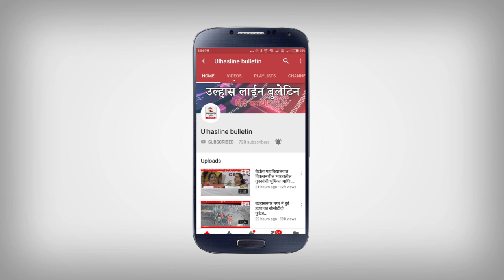राष्ट्रवादी कांग्रेस पार्टी द्वारा जारी की गई लिंक,इससे लोग पार्टी से जुड़ सकेंगेउल्हासनगर